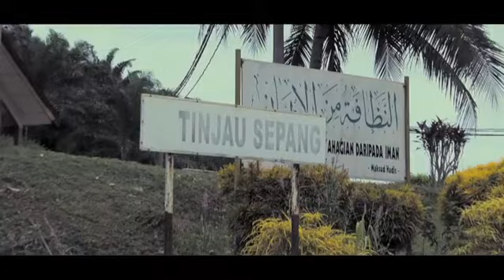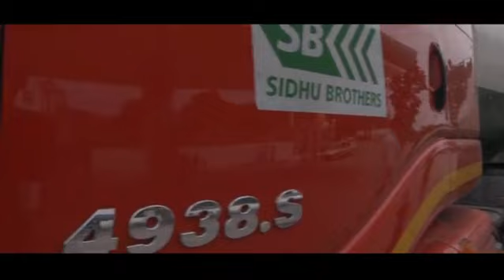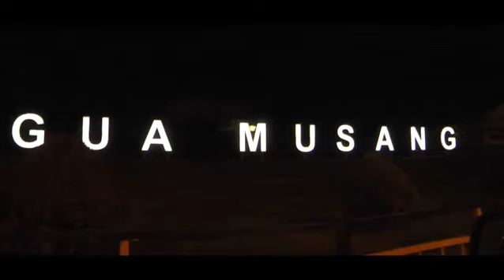TATA PRIMA 4938 S Trial run with Sidhu Brother's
Ghee Hua Co. Sdn Bhd - TATA Motors commercial vehicles authorized 3S dealer in Sarawak, Malaysia.